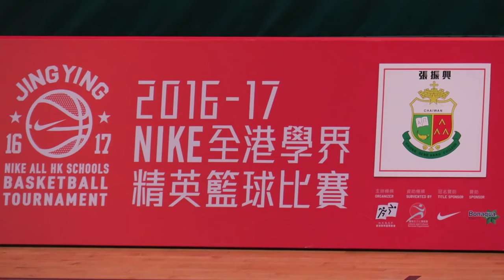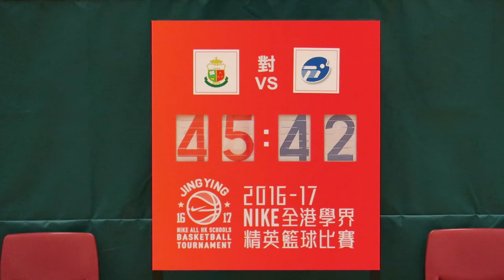張振興vs體藝(2016.12.21.學界籃球精英賽男子組第二階段)精華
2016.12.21.林士德體育館 14:00  張振興(白) 45 : 42  體藝(紅)